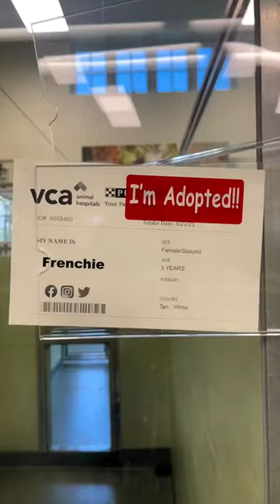dogrescue Happy Ending! ❤️☺️ Our darling girl Frenchie was adopted by the swee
dog rescue Happy Ending! ❤️☺️ Our darling girl Frenchie was adopted by the sweetest family ever! Frenchie has a big story that sadly had a very rough start. She was being kept outside in a cage in a rural community, when her life took a sudden turn for the better. Frenchie was part of a life-saving rescue by @Greater Good Charities. In fact, Frenchie has th